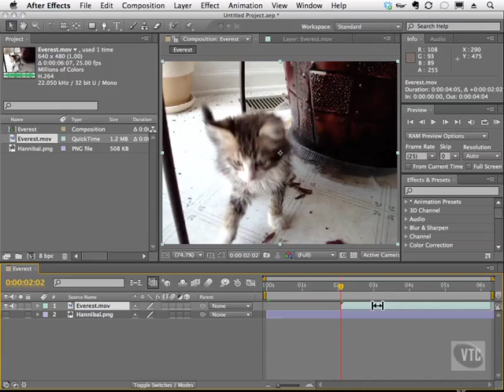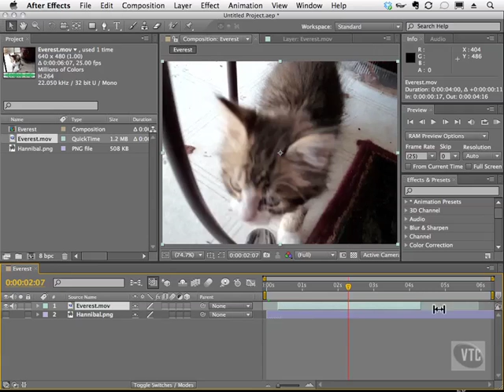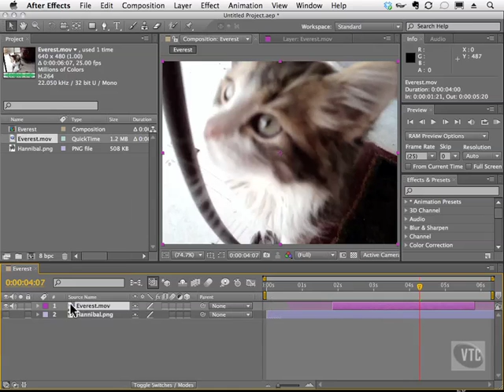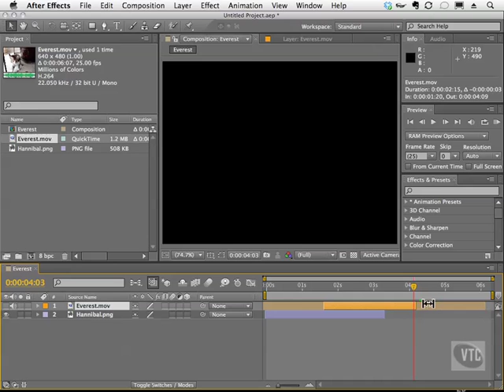Adobe After Effects CS5 Tutorials - Edit Video, Slip Editing Part No.4